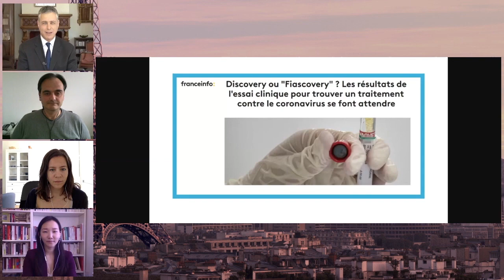On Covid-19 medication, don’t jump to conclusions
In order to better understand the efficacy of a drug like hydroxy chloroquine in a complex system like Covid-19, a larger number of samples is needed, says Sterghios Moschos, associate Professor in Cellular and Molecular Sciences, Northumbria University.

‘’We have seen some data being produced worldwide about these medications. One thing I can tell you hand on heart, is that in the aged population in the United States where hydroxy chloroquine has been given as a treatment, there was an observation of twice the higher risk of death in these patients. It’s a very small study. It’s well done and well presented. We need to be patient with the discovery study’’ he says.